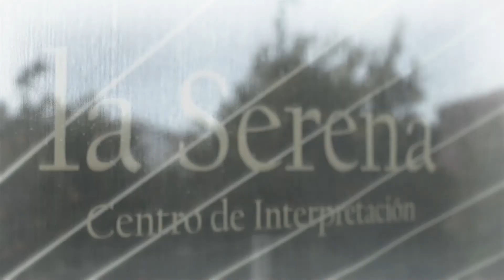12 - LA SERENA, PAISAJE CULTURAL: ECOSISTEMAS ESTEPAS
Vídeo promocional sobre el ecosistema subestepario característico de la comarca de La Serena